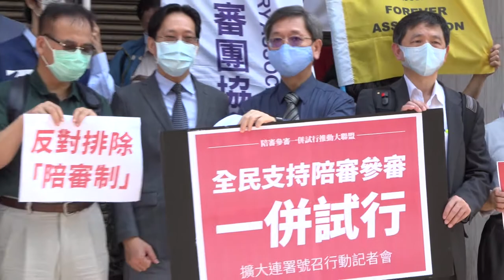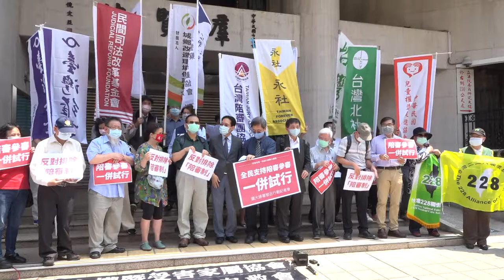2020/05/04 全民支持陪審參審一併試行 擴大連署號召行動記者會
2020/05/04 全民支持陪審參審一併試行 擴大連署號召行動記者會

攸關司法改革成敗的人民參與審判制度，本週進入朝野黨團協商這個最關鍵的立法時刻。為了反對司法院擅自排除陪審制，呼籲全民支持陪審參審一併試行，超過20各民間團體發起「陪審參審一併試行推動大聯盟」。

時間：2020年5月4日（一）10:00
地點：立法院群賢樓大門口（100台北市中正區濟南路一段1號）

延伸閱讀:
你是忘記了還是害怕想起來？
台灣需要「陪審制」 ─ 從「佔領行政院案」的有罪判決談起／陳師孟
鄭文龍：民進黨團背棄黨綱主張陪審制，還有誠信嗎？
但是柯總召在2012第八屆立委時，代表民間黨團卻是正式提出陪審團法草案。

難道是以前的柯總召錯了嗎？
還是現在的柯總召錯了？

政治誠信，可以這樣變來變去？

2012/9/27
第八屆第二會期
柯建銘
在

「今天本席代表民進黨團提出了陪審制，尤美女委員也是共同提案人，而坐在台下的吳育昇委員提出的是參審制。」
反對民進黨封殺「陪審制」民間團體聯合記者會